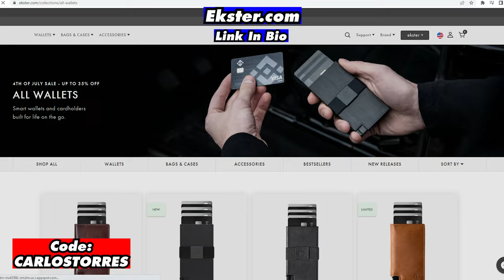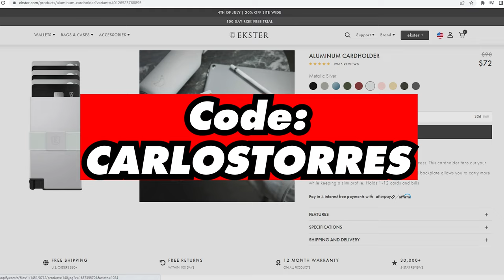DALTON VS. ATLANTA UNITED WAS A MOVIE! - UPSL State Championship